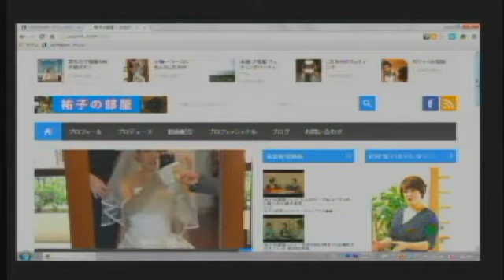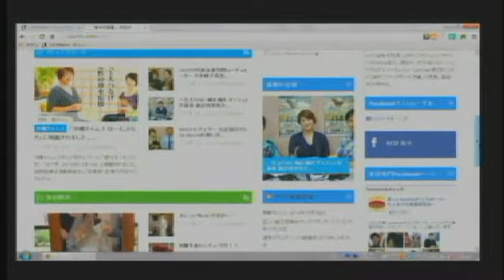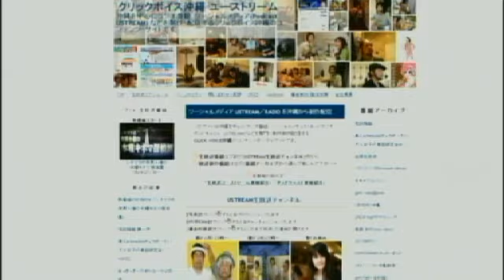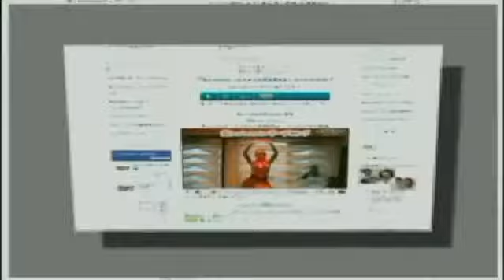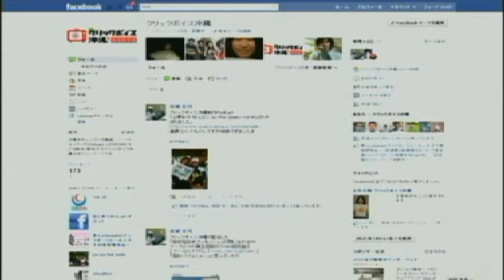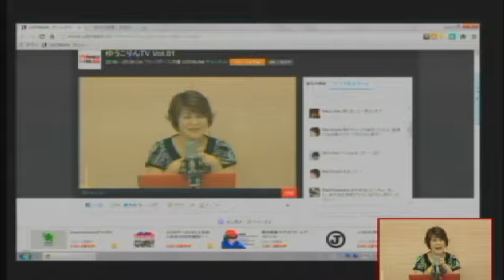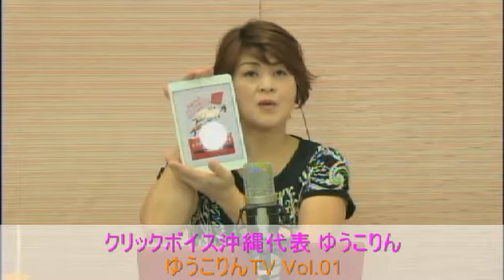ゆうこりんTV Vol.01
クリックボイス沖縄が発信する新しい情報提供番組
「ゆうこりんTV」

視聴者の方々から寄せられたイベント情報や
DJゆうこりんが最近気になることをお伝えしていきます

第1回めはこれから起業する方に嬉しいお話や
いま、モテる男に変身シたい方必見の情報をお伝え

ちょっと遅めの時間にスタートしますので、
お子さんが寝てからや残業の終わることろに
ツィッターやFBから参戦くださいね

番組では告知したいイベントを募集中
直接電話や動画にて出演可能な方は
ぜひメッセージをお願いします